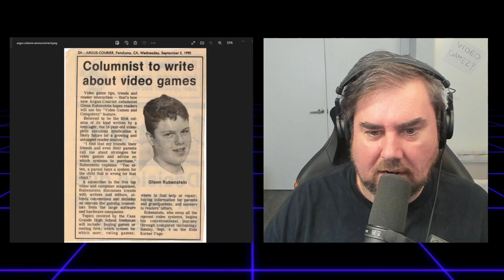Game Boyz II Men 00 - The Intro!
Jeff Gerstmann and Glenn Rubenstein have been in and around the game industry since the early 1990s. And now, for the first time, they'll get into that history. Here, in the intro episode, we set up how Glenn got his start writing for a newspaper in the first place and the disturbingly bad video game that nearly derailed this friendship before it ever got started!